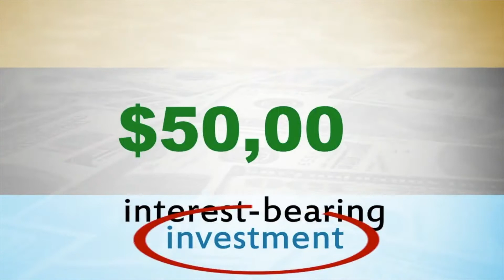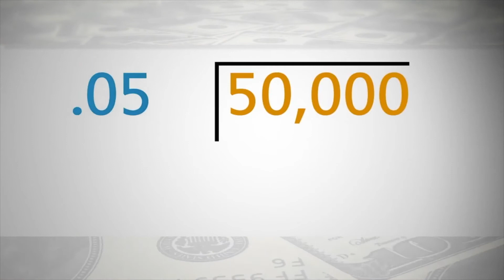How To Become A Millionaire [You're Closer Than You Think]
How to become a millionaire may be easier than you think. When you think of a millionaire, the image that springs to mind may not be as accurate as you believe it to be. AND... you may be surprised to discover that you're closer than you think, even though it may not feel like it.

Watch this video and discover the "Millionaire Myth" and what a millionaire truly is. Once you see it for yourself, you just may be surprised.